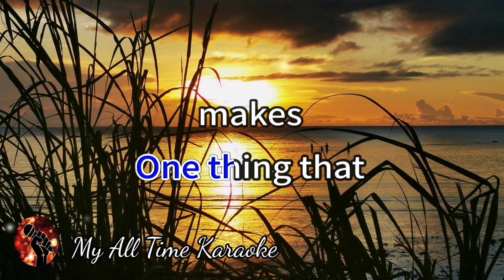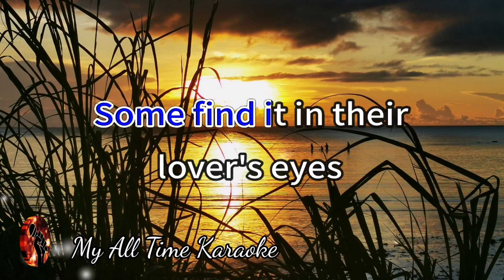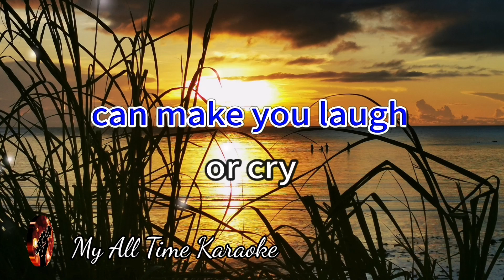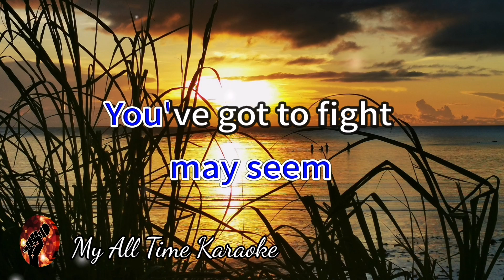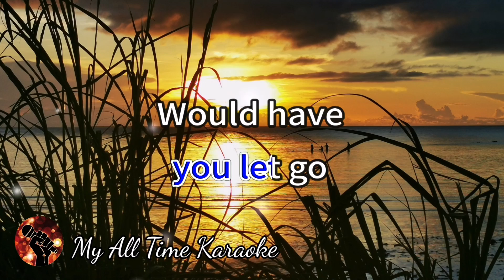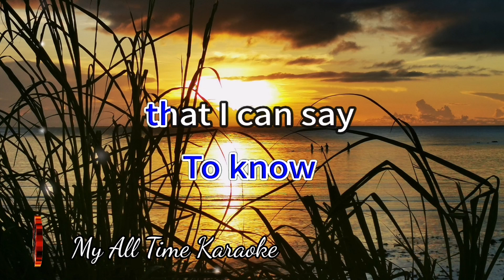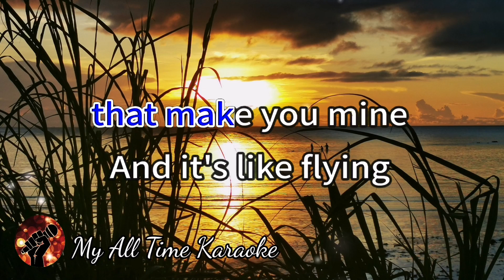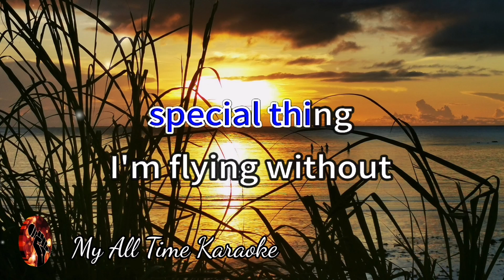FLYING WITHOUT WINGS - WESTLIFE (karaoke version)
Welcome to